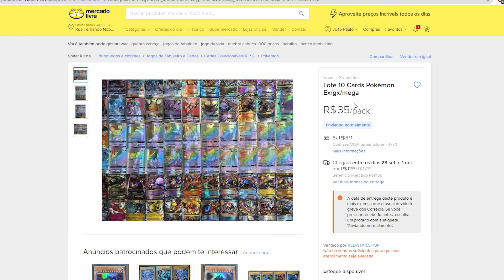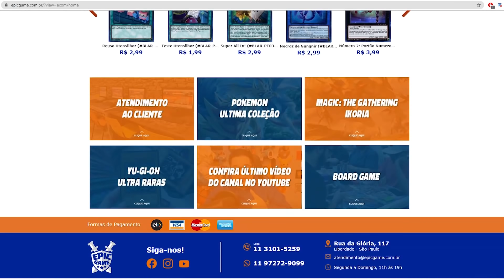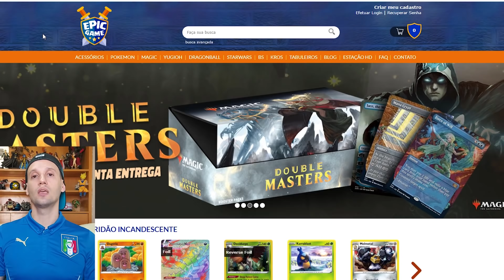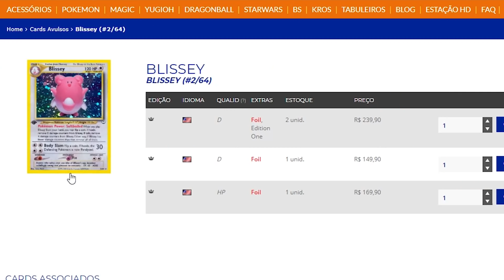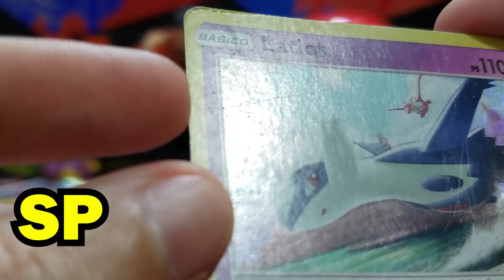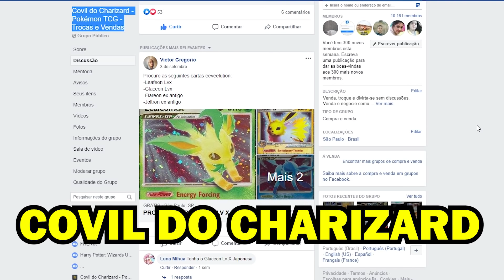COMO VENDER SUA CARTA POKEMON? GUIA de como VENDER ! | Capitão Hunter POKEMON CARTAS TCG